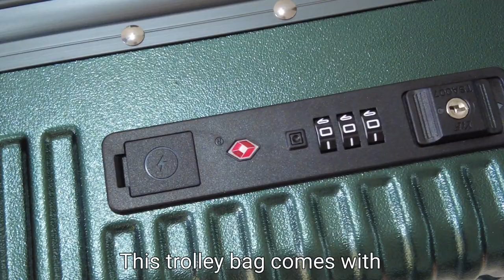Unbox Luxury on Your Travels: Reviewing the Clownfish Ambassador Series Trolley Bag!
The Clownfish Ambassador Series Trolley Bag: Unboxing and Review

Experience the ultimate travel companion with the Clownfish Ambassador Series Trolley Bag. With its impressive 51.5 litres capacity, this bag offers ample space for all your travel essentials. Designed with a sturdy and premium build, it exudes both style and durability.